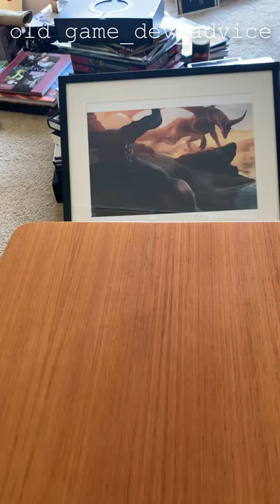BioWare - Shirts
So many shirts over the years, including 2 almost identical polo shirts that span BioWare's acquisition.
I like shirts as a team gift as they get pretty high use and they can be relatively inexpensive. They can also be a bit of a time machine.
Stick to the end to see the coin BioWare made for its 20th anniversary